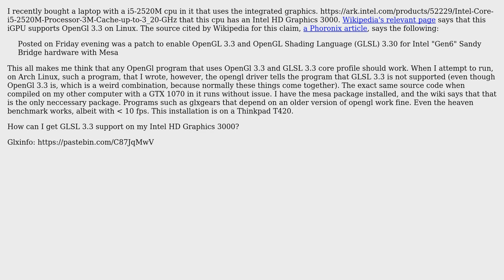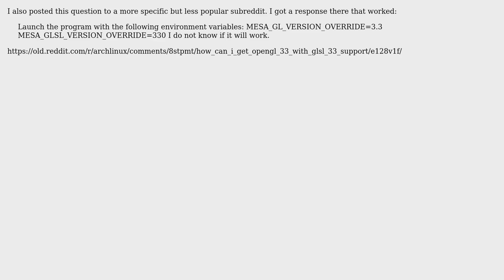How can I get Opengl 3.3 (with GLSL 3.3) support through mesa on an Intel HD Graphics 3000 iGPU?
With thanks & praise to God, and with thanks to the many people who have made this project possible! You are responsible for your own actions.